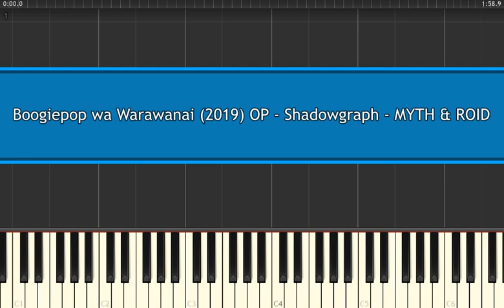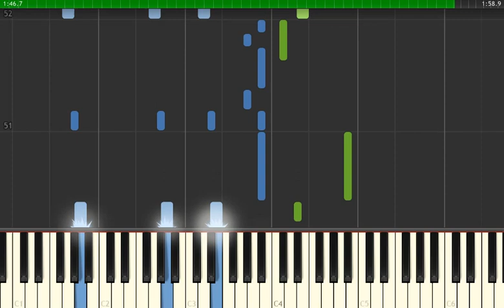Boogiepop wa Warawanai 2019 OP Shadowgraph - MYTH & ROID - Piano Tutorial